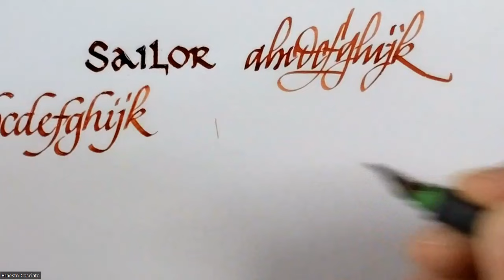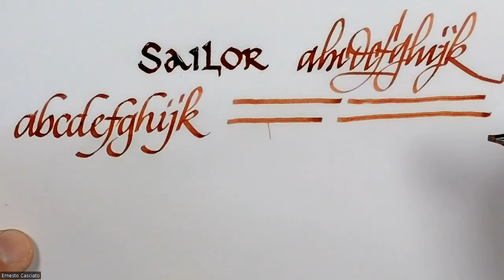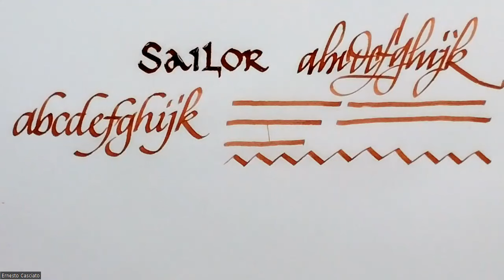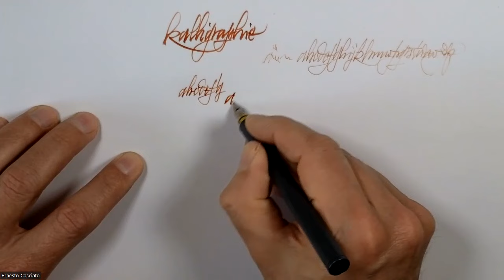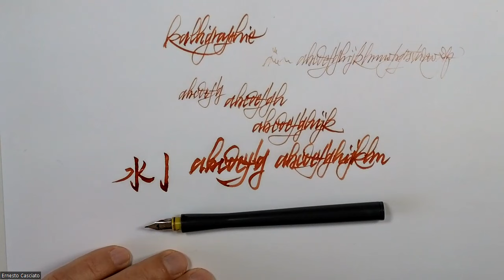Sailor hocoro, ovvero pennini ad intinzione Stub di varie misure e Fude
Questi performanti oggetti scrittori sono sul mercato da diversi mesi, questi si dimostrano estremamente performanti ed ancorchè poliedrici, sicuramente il pennino Fude merita poi una sua menzione "SPECIALE"!
Unico neo vero di questi strumenti è l'assenza della condotta di default su tutte le punte, trovo altamente sbagliato ed ingiusto dover acquistare a parte un pezzettino di plastica dal valore peraltro insignificante; purtroppo senza la condotta, soprattutto i pennini Stub restano senza autonomia di scrittura, ha davvero poco senso usarli senza, mi spiace ma la Sailor, in questo specifico caso è caduta malamente sulla classica buccia di banana ahimè!